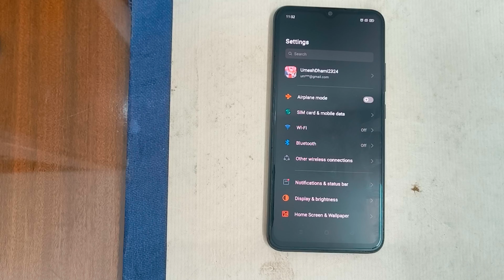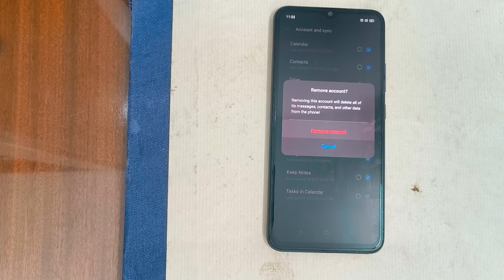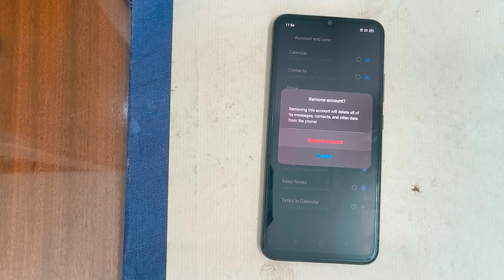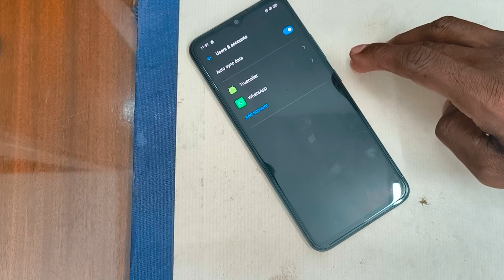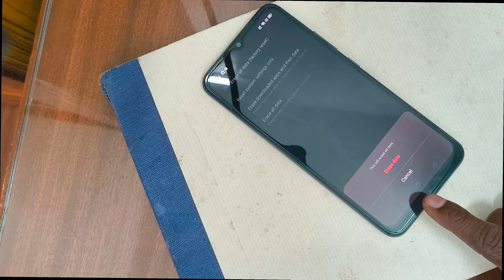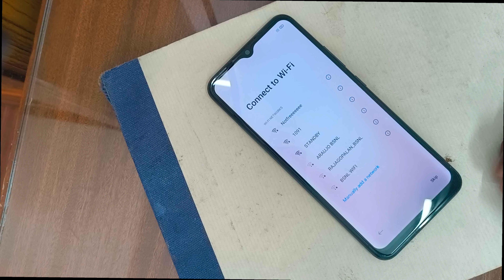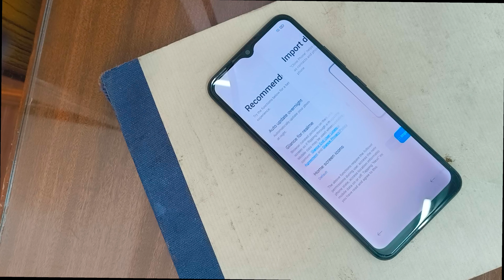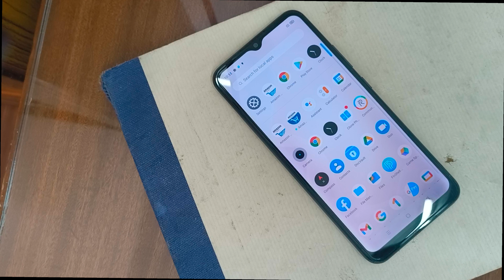Realme C20 how to remove Gmail account and do factory reset